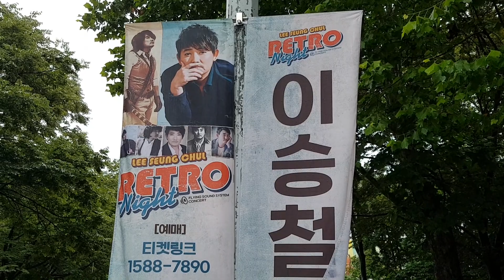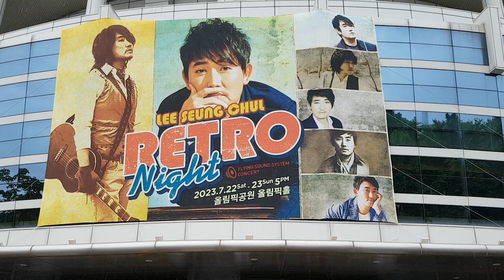20230723 김선일한국화화실 2023 올림픽공원❤️💜 RETRO Night Lee Seung chul 이승철 콘서트 포스터 011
김선일한국화화실 2023 올림픽공원❤️💜 RETRO Night Lee Seung chul 이승철  콘서트  포스터 011
출연; 이승철

 #😉#  #😉# 4 SEOUL # 오늘 이승철 서울콘서트
 2023년 ❤️💜 💜7월 23일 오후 5시

장소:서울올림픽공원(올림픽홀)

지도 과목

산수화

사군자

채색화

석채화

수묵화

화조화

민화

문인화

한국화 기법

기초 한국화

한국화 이론

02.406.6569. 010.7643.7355